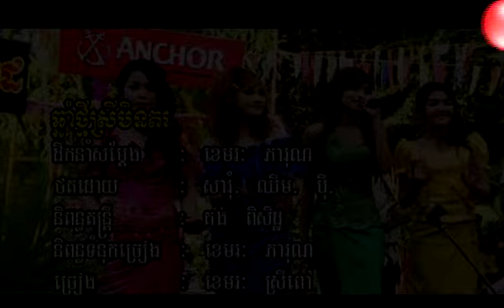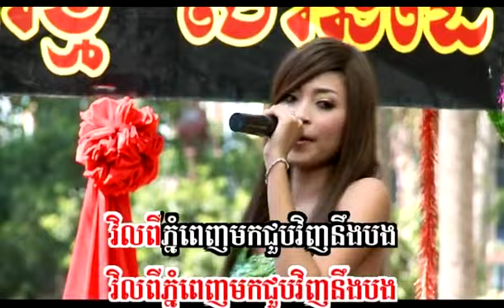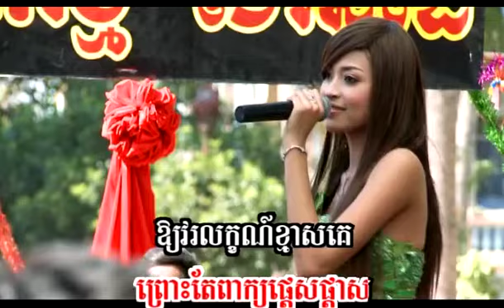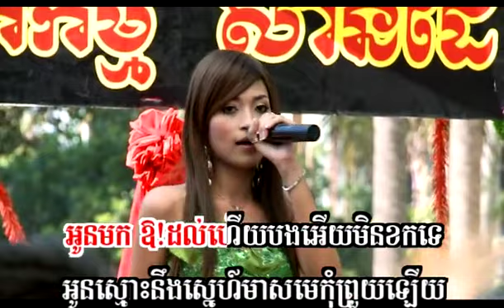Chhnam Thmey Srey Men Po